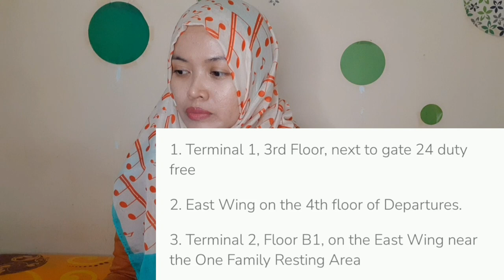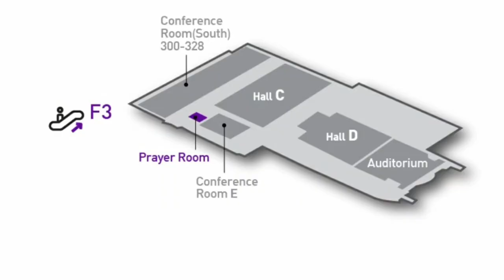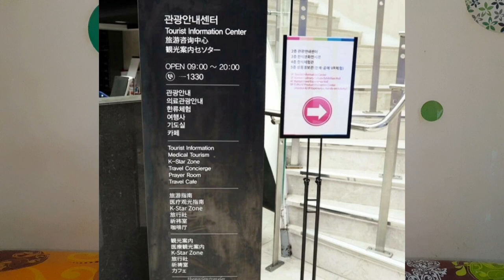Panduan Wisata Muslim Korea Selatan | Tempat Sholat di Seoul dan Sekitarnya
Hello Travelers video ini akan memberikan kalian info tentang tempat-tempat sholat yang dekat dengan spot wisata terkenal agar kalian tetap bisa enjoy traveling dan tetap bisa beribadah tenang tenang

Hello travelers, in this video I will show you some prayer rooms and mosque in Seoul plus the tourist spots you can visit without feeling worry that you miss the prayers

Some video resources visit the links